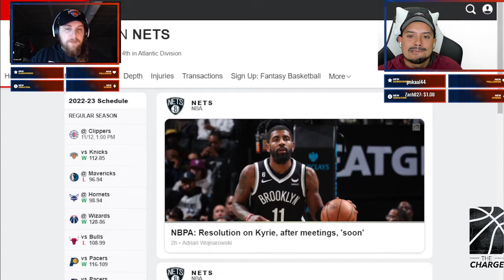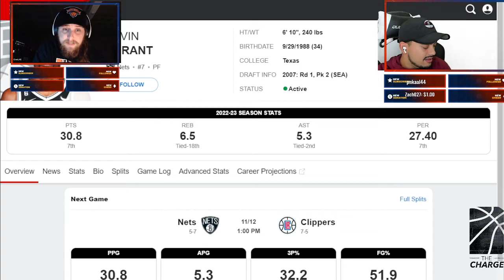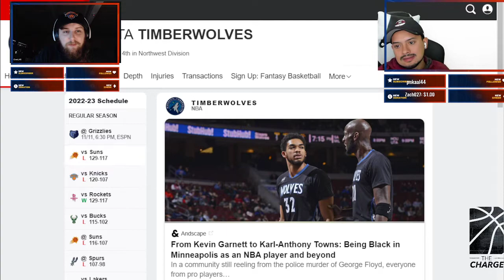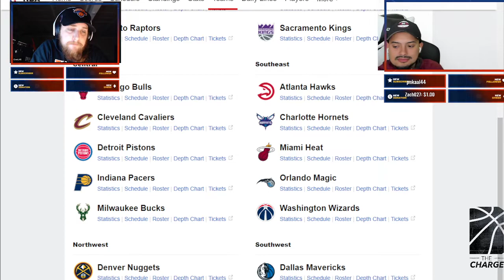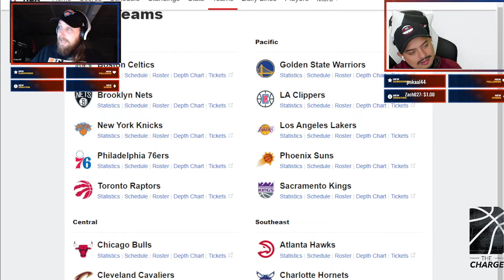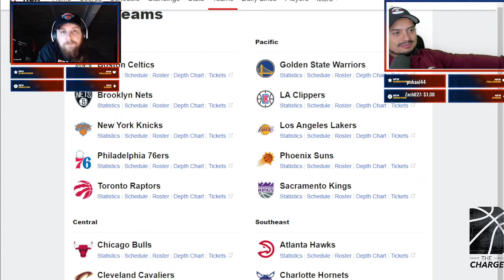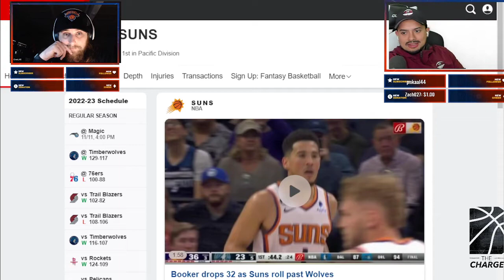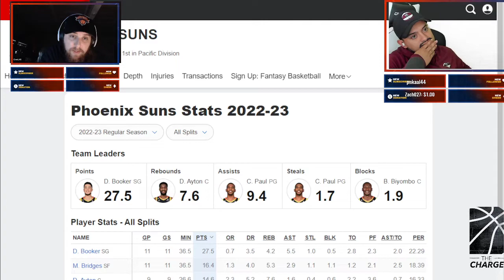Should KD be traded? Is it time for the Brooklynn Nets to finally be looking to move on?